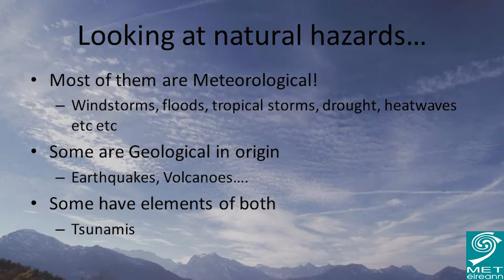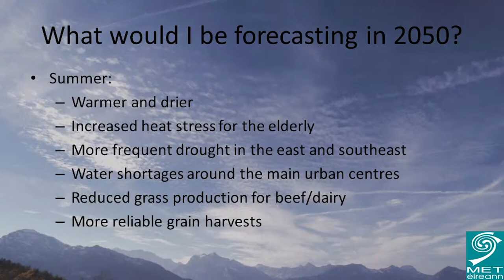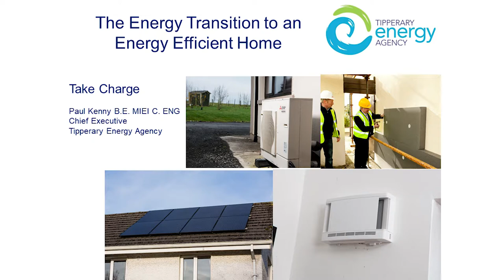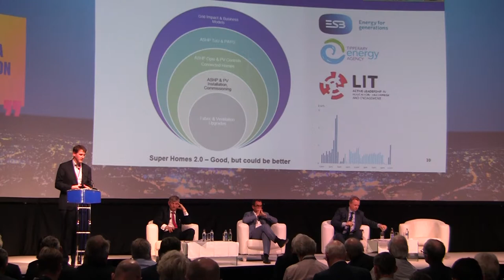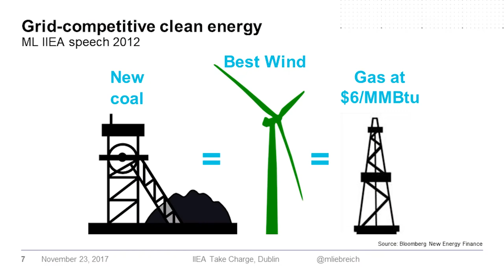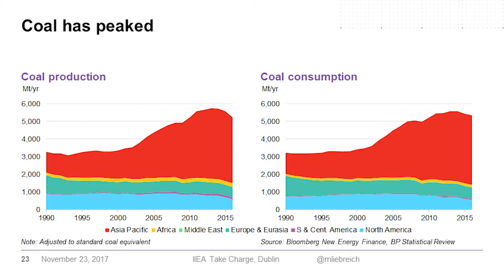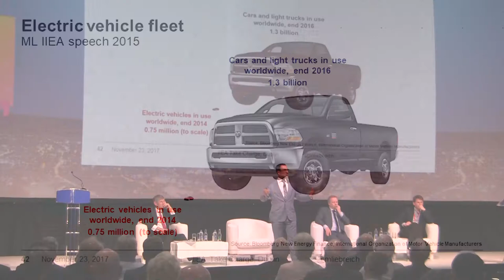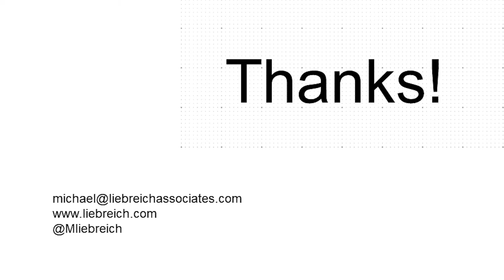ESB Conference 2017: Take Charge – Together Towards a Low Carbon Future. Session 3 and 4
This important event brings together policymakers, innovators, thought leaders and industry experts from the US, UK, Ireland and Europe. This event will explores all aspects of the rapid speed of innovation in smart energy technologies, which increasingly puts the consumer at the centre of energy sector decarbonisation.

Session 3
Speakers:
Gerald Fleming, Head of General Forecasting, Met Éireann
Dennis Naughten TD, Minister for Communications, Climate Action and Environment
Pat O'Doherty, Chief Executive, ESB
Session 4
Speakers:
Paul Kenny, CEO, Tipperary Energy Agency
Micheal Liebreich, Founder and Senior Contributor, Bloomberg New Energy Finance

Closing Remarks:
Barry Andrews, Director General, IIEA

Filmed 23rd of November 2017